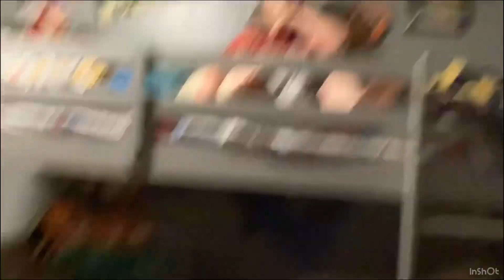What is it for